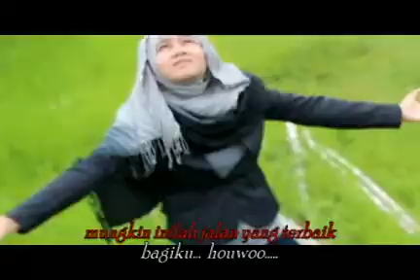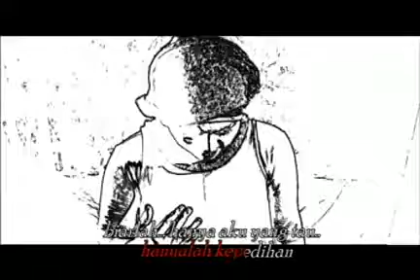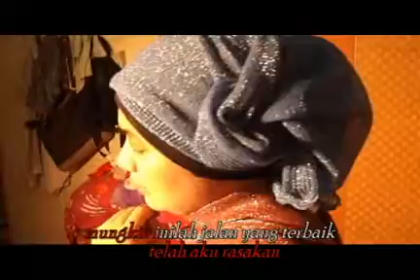Vivi mulifa - jalan terbaik lagu merdu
aku yang pernah merasakan.. sakitnya hati ini,,.. dan hanya akulah yang kau beri sejuta harapan.. biarlah ku pendam rasa ini... lanjutkann...
songs. Jalan Terbaik.
voc. Vivi Viliko Mulifa
visual. Ilham Dia
Karina Mulifa
editor & kameramen . Affan Mulifa Mps